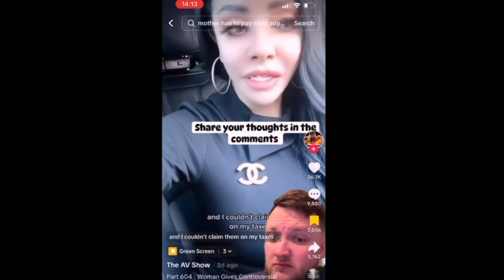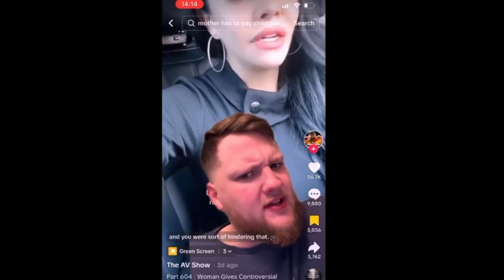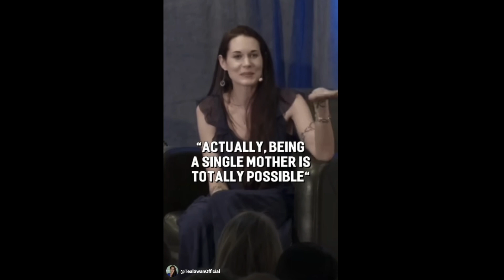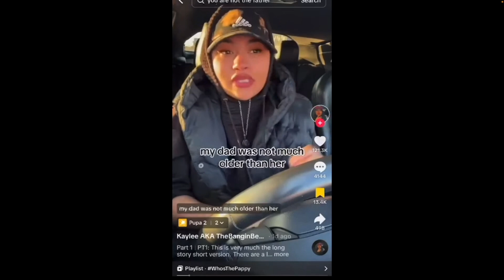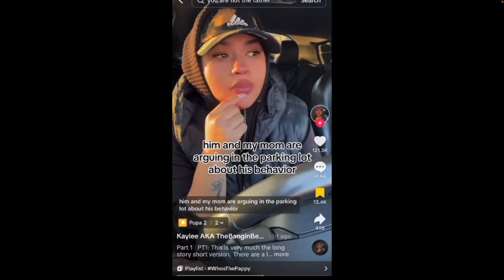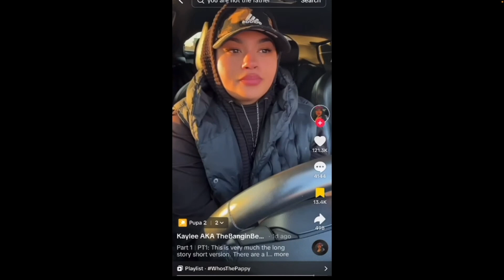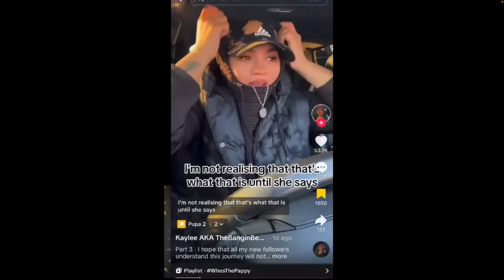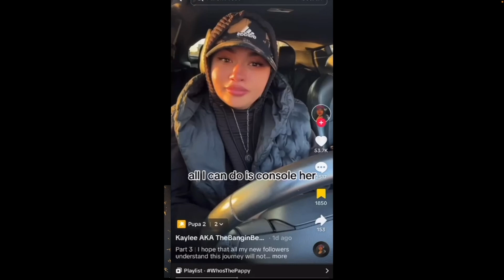Female Logic. Sick and Disgusting. No. 35.